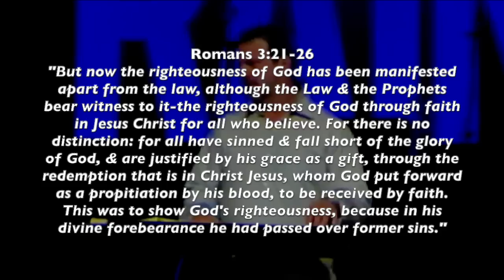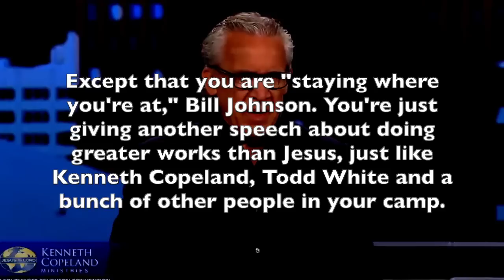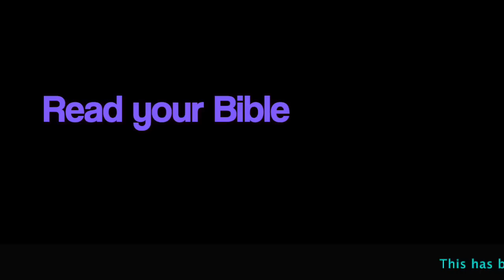"Little Gods" Theology in Kris Vallotton and Kenneth Copeland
Don't forget to check out all of the helpful resources on the

And here's the video of Kris "I can barely speak one cohesive and meaningful sentence" Vallotton at Toronto